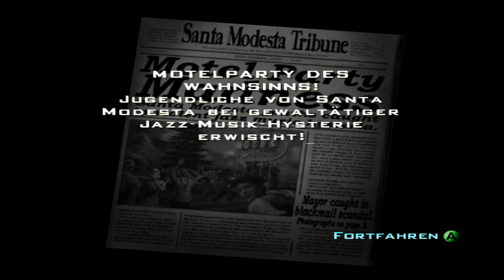Let´s Play Destroy all Humans #06 -Alien Poolparty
Alle Rechte gehen an THQ, THQ Nordic, Sega